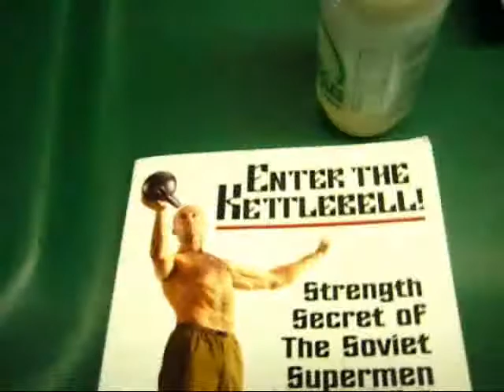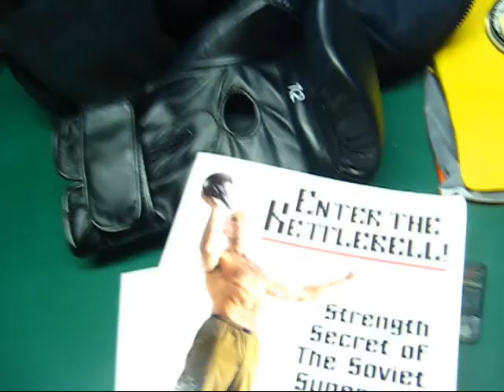Enter the Kettlebell "rite of passage" Day 1 thoughts